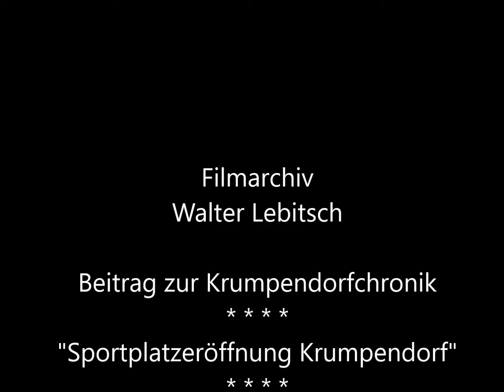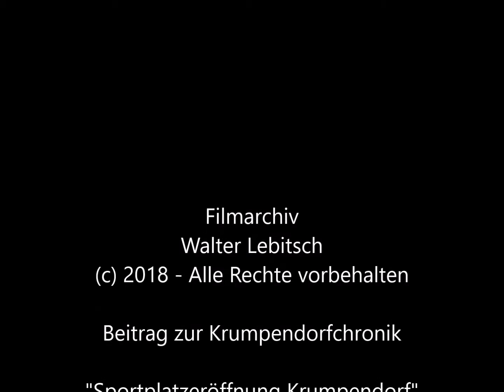Krumpendorfchronik: Sportplatz-Eröffnung 1963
Am 1. September 1963 wurde der Sportplatz in Krumpendorf am Wörthersee eröffnet.